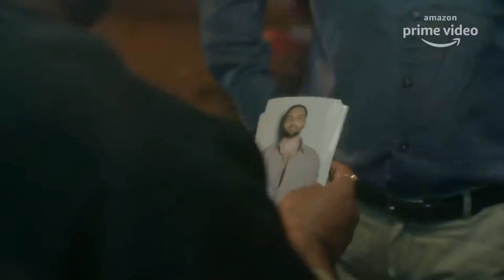Hathoda tyagi.mp4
Jesus